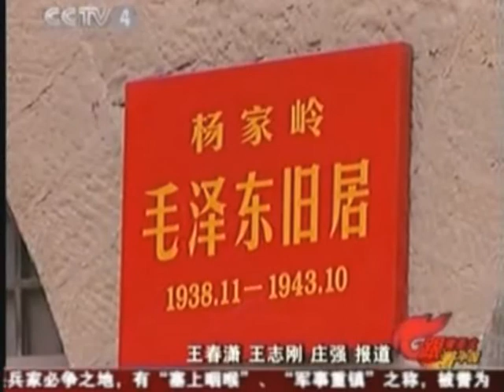北京奥运 中国人科学发展山海情 Communist China News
doc cn news 2008 oly 002 erh